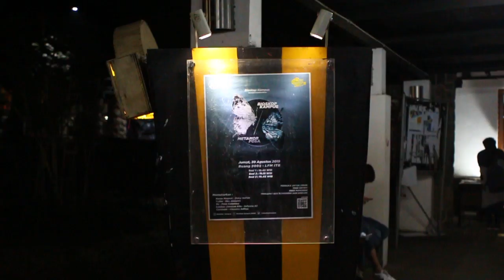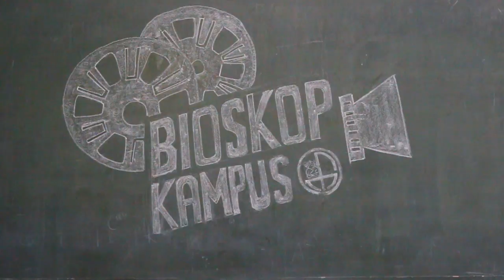Bioskop Kampus 'Metamorfosa'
Bioskop Kampus 'Metamorfosa' menayangkan tiga film, yaitu "Ve" yang disutradarai oleh Frida Caturima, "Lembar Jawaban Kita" oleh Sofyana Ali, "Kosan Magnet" oleh Zidny Nafian, "1 Liter" oleh Eko Junianto, dan "Carnivale" oleh Chandra Aditya.

30 Agustus 2019
Ruang 9009 ITB

Dokumentasi oleh: Raihan Alwafi, Nabila Intan, Irsyad Alfaridzi, Monica Mayrene

Video disunting oleh : Rafael Sean

-LFM ITB-